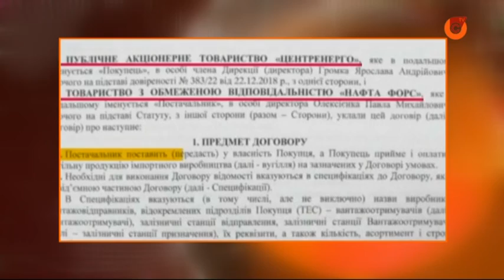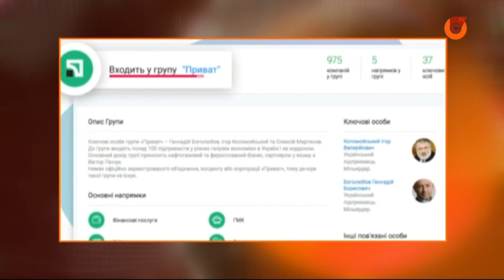Новая коррупционная схема